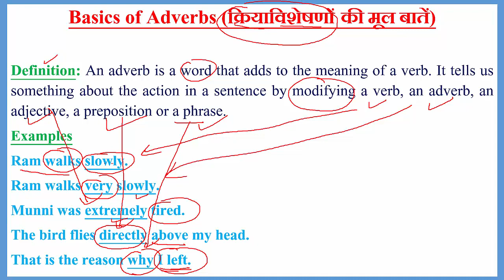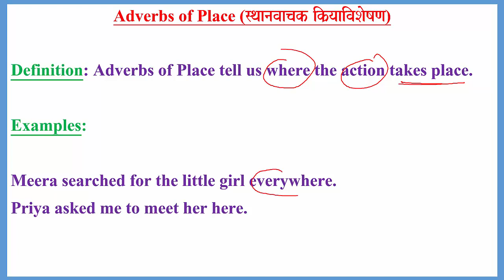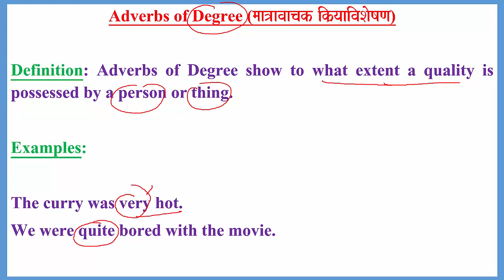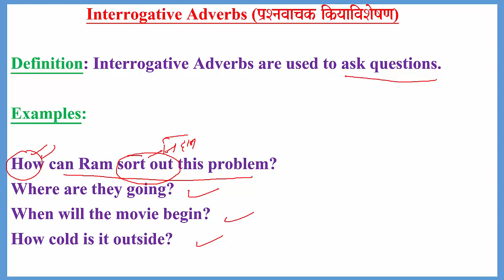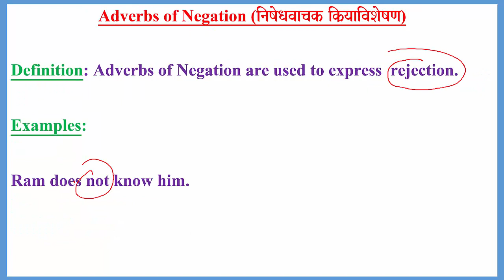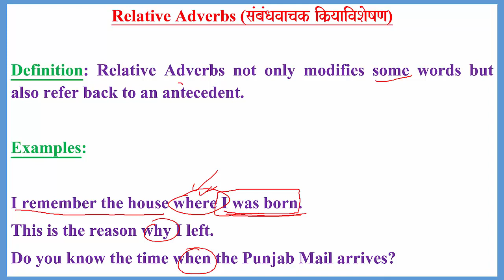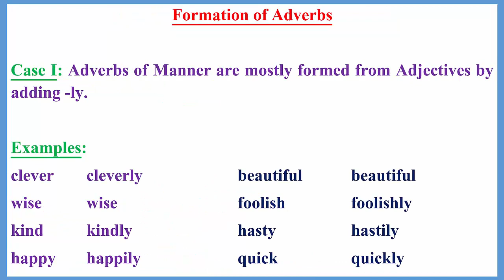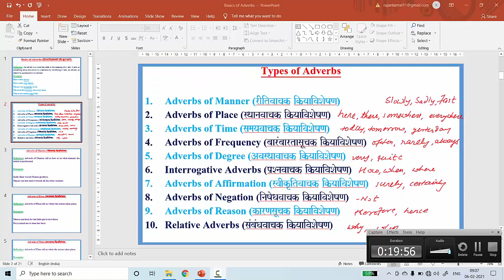BASICS_OF_ADVERBS TYPES_OF_ADVERS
BASICS OF ADVERBS TYPES_OF_ADVERSFOR CET I SSC I IBPS PO/CLK I RAILWAYS I RRB I AIR FORCE I NAVY I NDA I CDSE AFCAT I